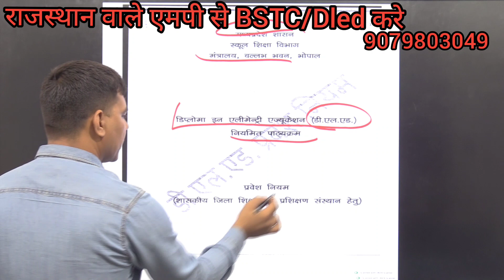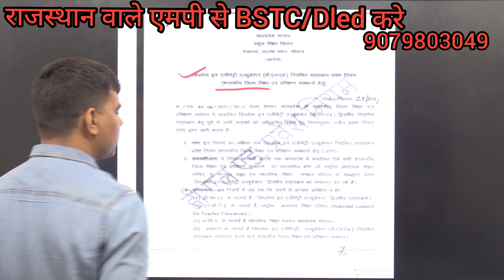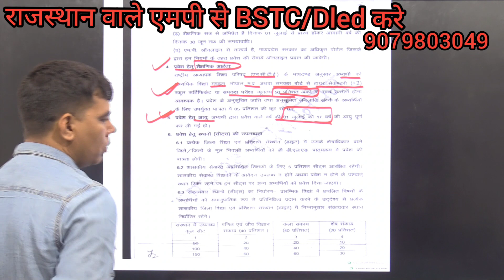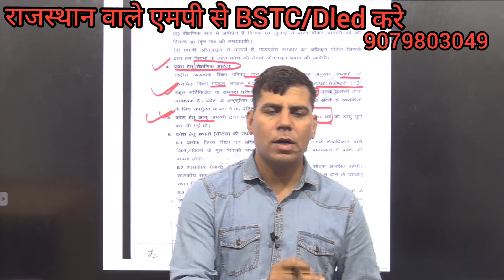राजस्थान वाले एमपी से बीएसटीसी केसे करें दूसरेराज्य से बीएसटीसी की राजस्थान में